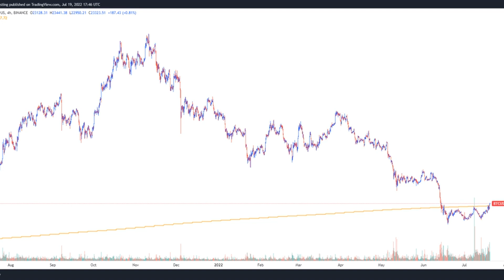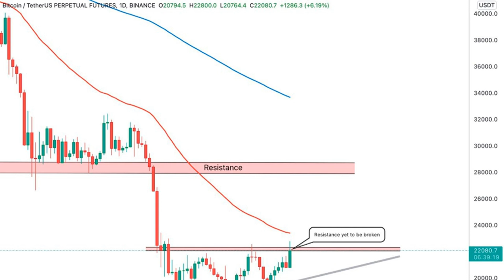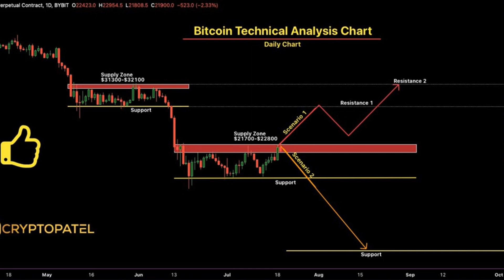Bitcoin price moves toward $24K and traders expect further upside, after a support retest